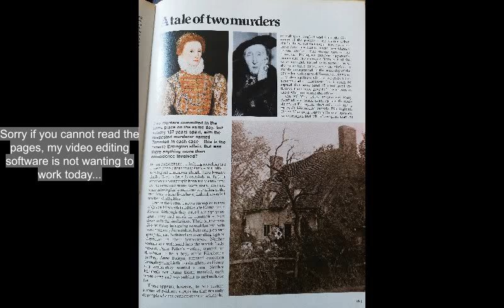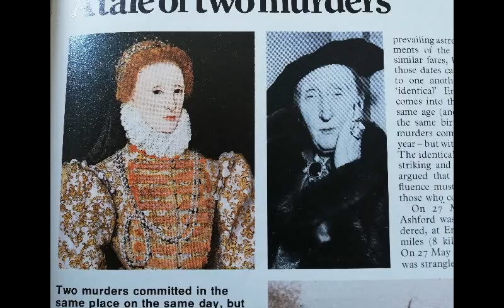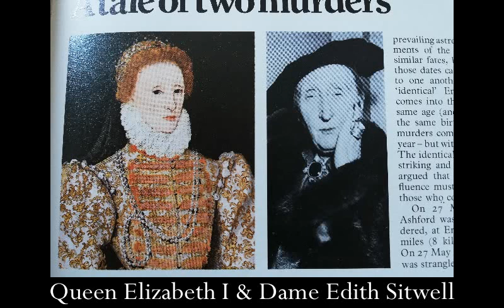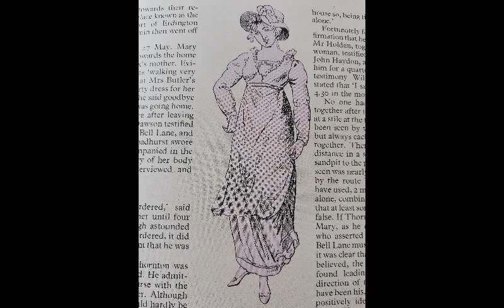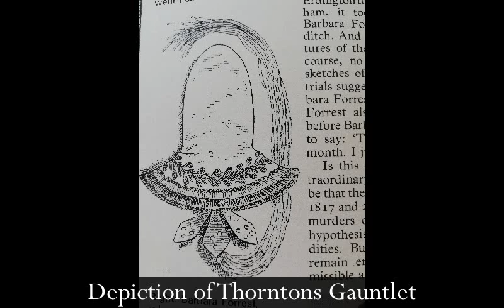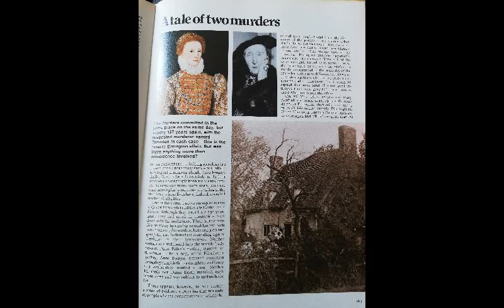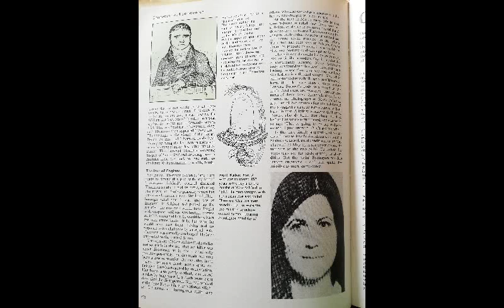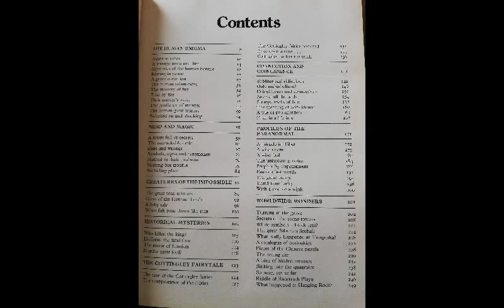Incredible Phenomena - The Erdington Murders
Here I read an excerpt from the above book discussing the deaths of two women who died on the same day and same place 157 years apart! Is it purely a coincidence or is something supernatural?

If you are wanting to look at any of the pages, check my instagram for higher quality images.